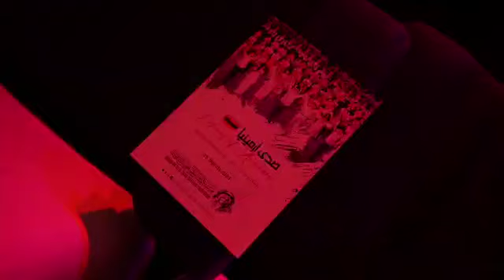Prof art dance in UAE. 14.03.2023